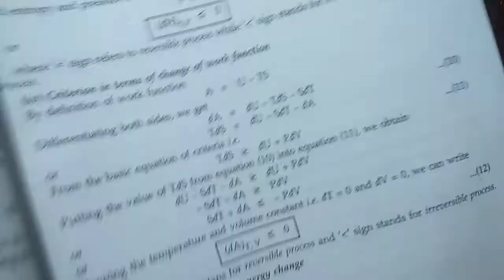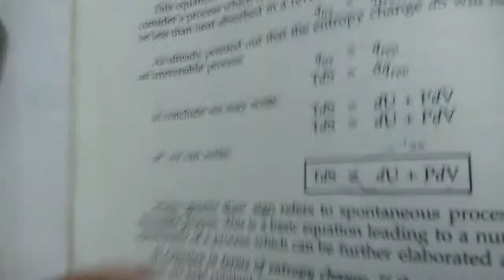criteria of spontaneity (bsc 4th sem)